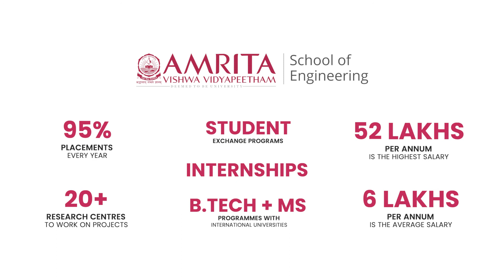Why choose Amrita University for Electronics & Communication Computer Engineering - Dr. Navin Kumar